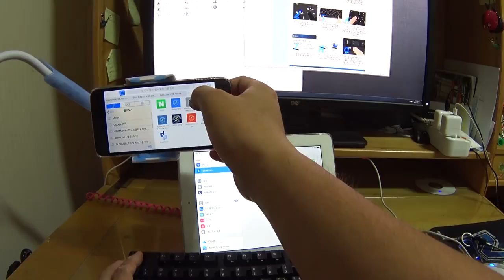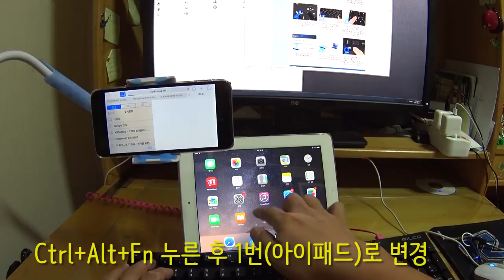Filco Majestouch Convertible 2 - test 1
Filco Majestouch Convertible 2 (필코 마제스터치 컨버터블 2)
아이패드 연결 테스트 영상